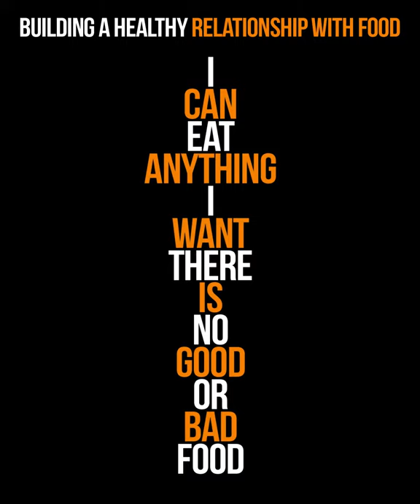Building a healthy relationship with food